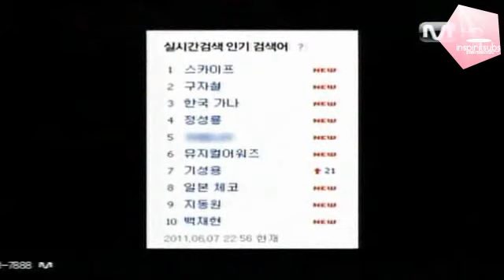[INSPIRITSUBS] 110615 MNET Sesame Player S2 Teaser 2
Translator: Sarah
Editor: Faith
Timer: Marie
QC/Encoder/Uploader: Hyerin